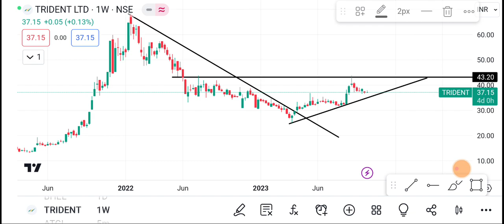17 October Trident share | Trident share latest News | Trident share price today news